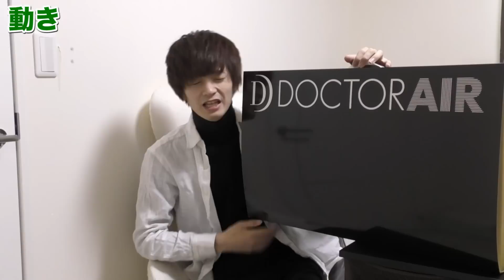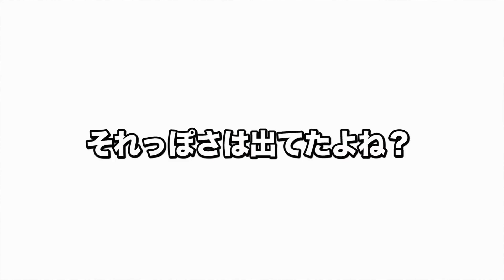映画の4DXを家で体験してみた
4DXってなかなか行く機会ないよなぁ...近場にないし、交通費かけてわざわざ行きたくない。。ということで家で体感してみました。

_hirochannel